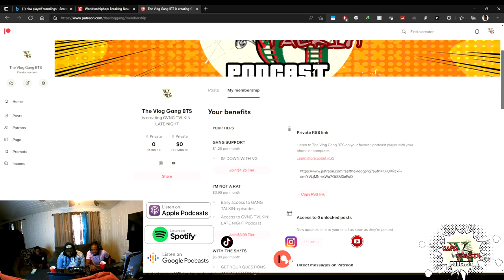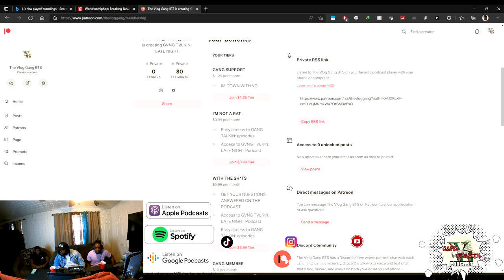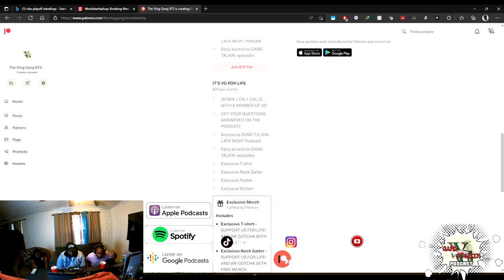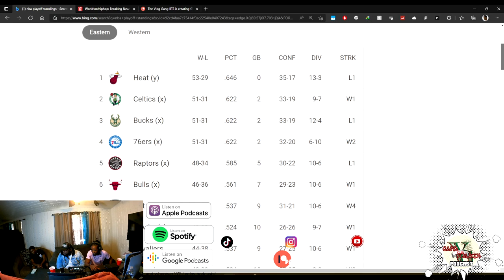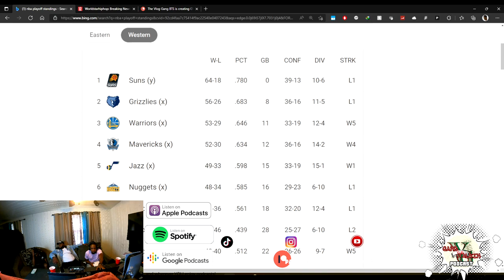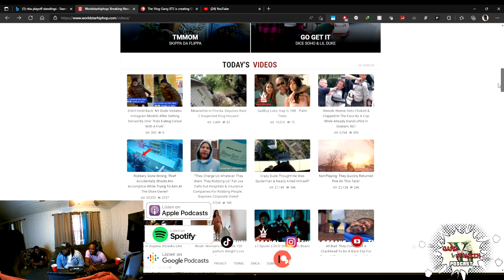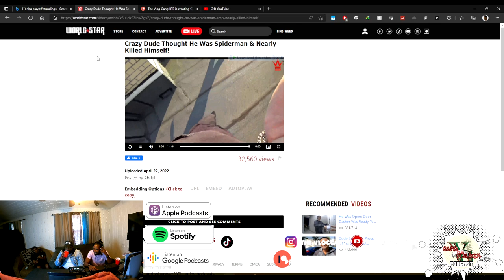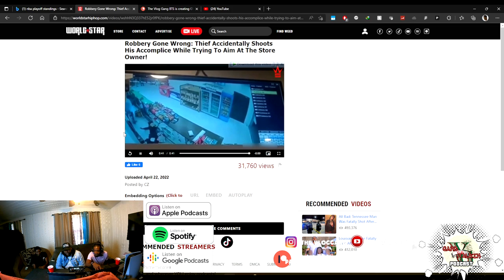" PLAYOFF TALK " | VG GANG TALKIN PODCAST EPISODE 010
In this episode, the hosts; JStew, TRaww and BIG 50 back came through and covered their personal takes on the current standings of the 1st Round of the NBA playoffs. BIG 50 also wont let JSTEW off the hook with 1 v 1 with TRAWW, guess we'll just have to see the results. Don't worry we still touch on comedic events and react to some videos on Worldstar.

TAP IN!!!

👋 About this channel : VLOG GANG GANG TALKIN'  is a comedic, improve podcast created and hosted by JStew and TRaw.
🎉 THANK YOU FOR YOUR SUPPORT! WE LOVE YOU! ❤️
Want me to promote your product? 🤝